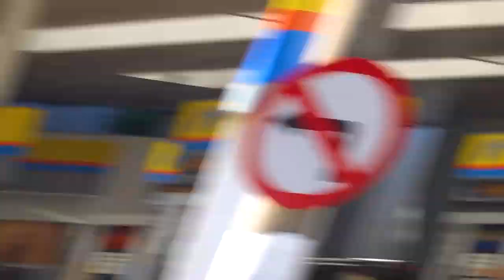PORSCHE ACELEROU TUDO E O CARRO ENTROU NA FRENTE *Euroday*